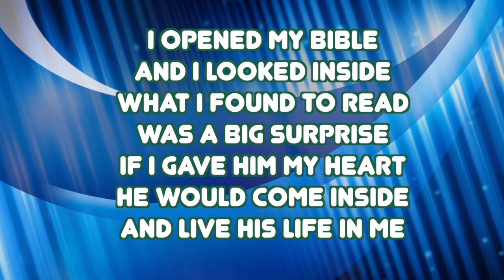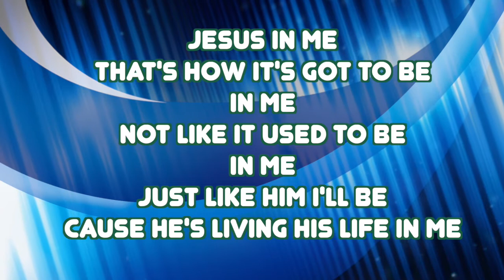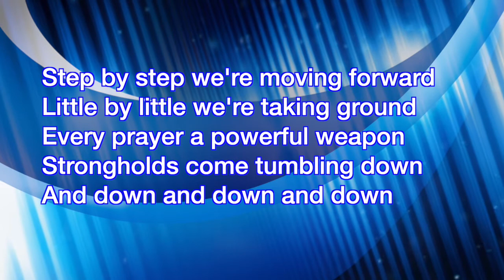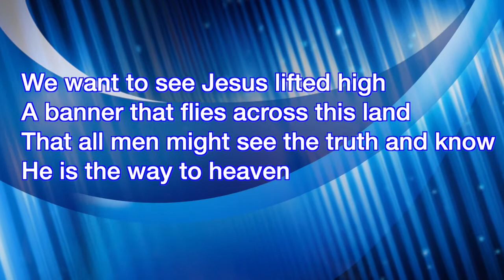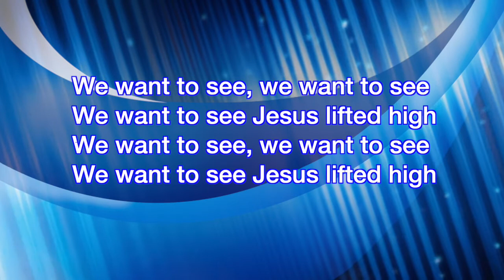Sunday School 26th July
Free Church Sansad Marg
Online Sunday School